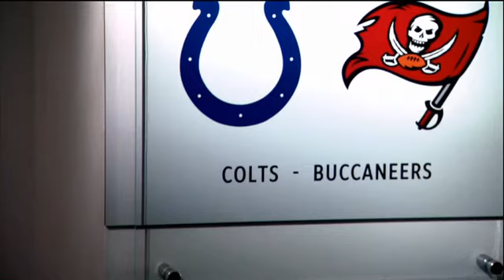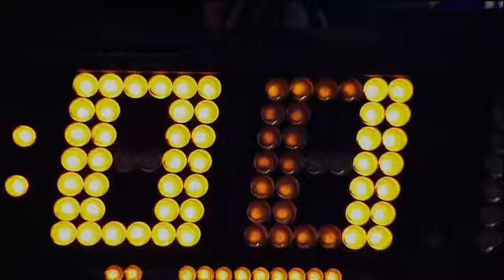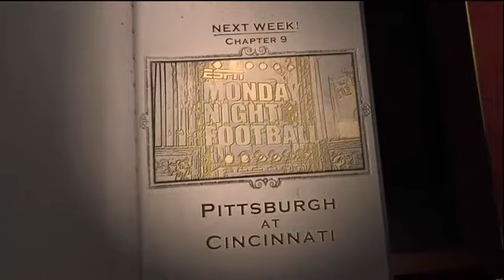2010 W8 Texans vs Colts